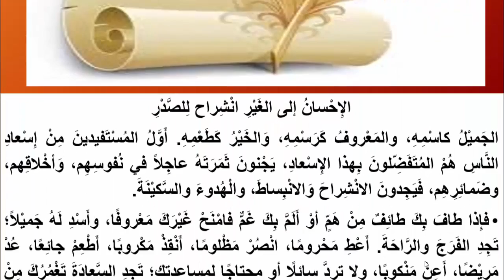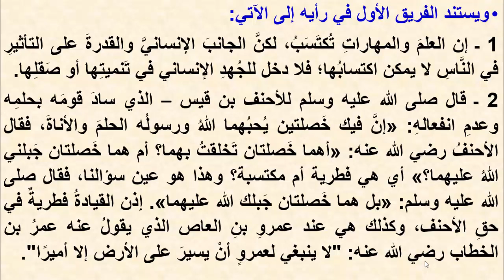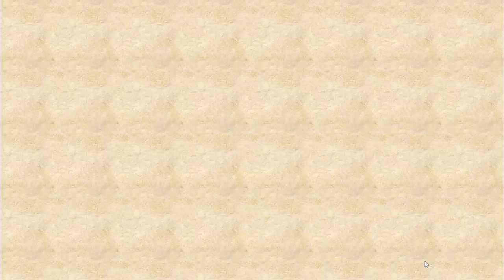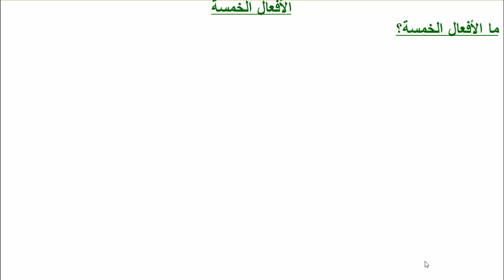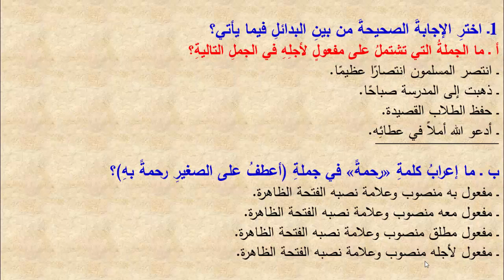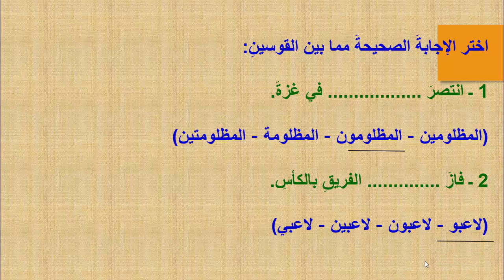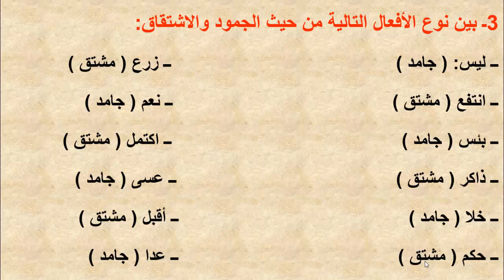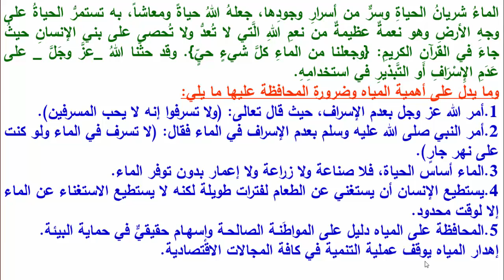مراجعة التقرير الثالث لمادة اللغة العربية - الصف الثامن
اعداد قسم اللغة العربية بمدرسة خالد بن احمد الاعدادية المستقلة للبنين الاستاذ/ محمد فوزى والاستاذ / سامى جنيدى